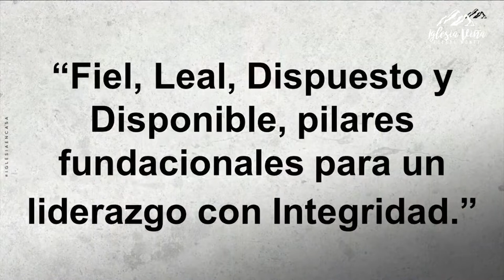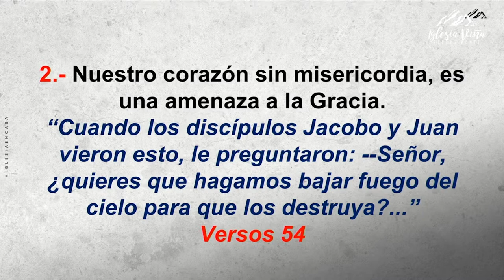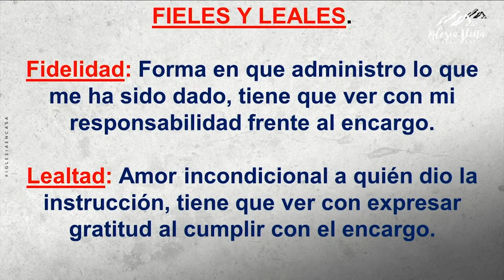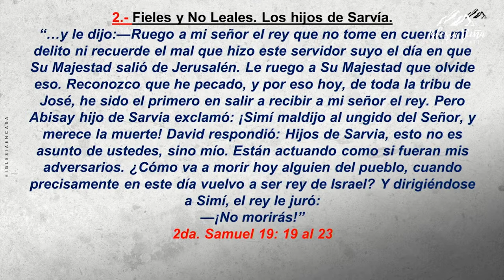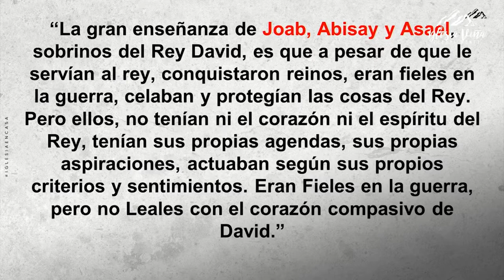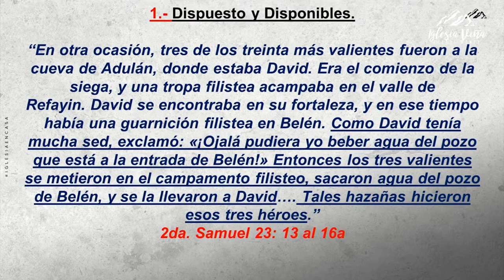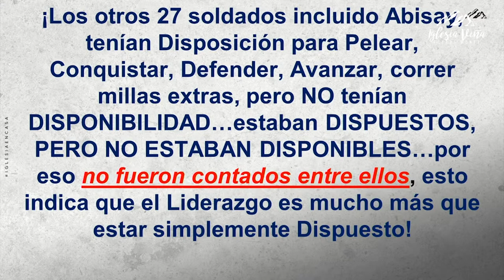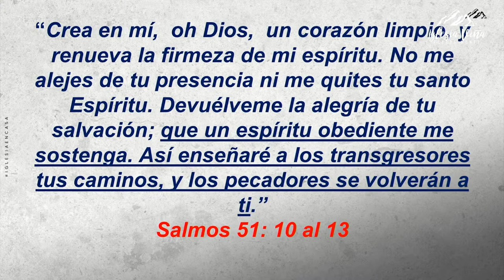Prédica "Fiel, Leal, Dispuesto y Disponible, pilares fundacionales para un liderazgo con integridad"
Prédica Pr. Jairo Quinteros I  Domingo 03 de Abril 2022